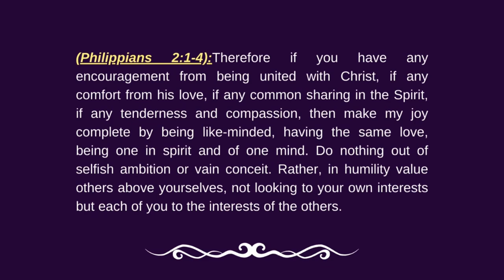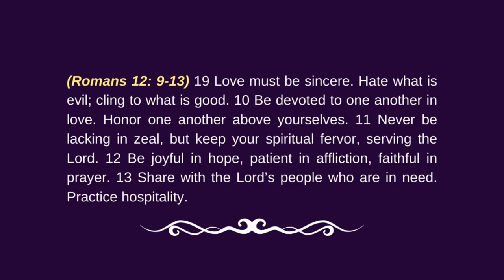The Heartbeat of Christianity from Reverend Ricky Allen Jr. of Your Moment Ministries on 9/9/2024